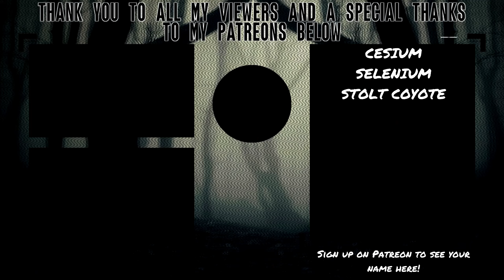What? | By My Side (Demo)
This demo really does show how not to make a demo for a game. There's little gameplay that sticks out, the story is nowhere to be found, the only thing it has going for it is being very Silent Hill-esque with little substance.

About By My Side
BY MY SIDE (Demo)
A first-person psychological horror game.
Set in a quiet neighborhood, an isolated house with walls full of secrets lets you relive the story of a young boy who disappeared within years ago under inexplicable circumstances.